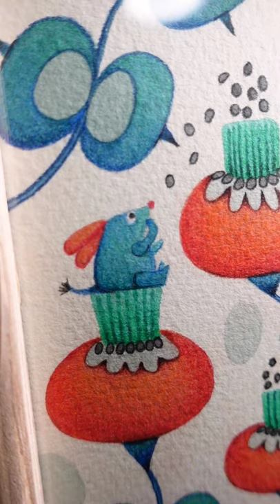Sweet Fairy Art / Tokyo Art Gallery "Picaresque" Owner English Live Vol.11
Today's Picaresque Owner recommend items.
Picaresque Art Gallery which is located at Sangubashi, Tokyo, Japan.To expand our art to the people's daily life, we introduce our gallerists recommended artwork, and artwork set which is selected under the one theme, through the livestreaming.
Failed to watch live streaming ?! No worries, we share with you this archive video.